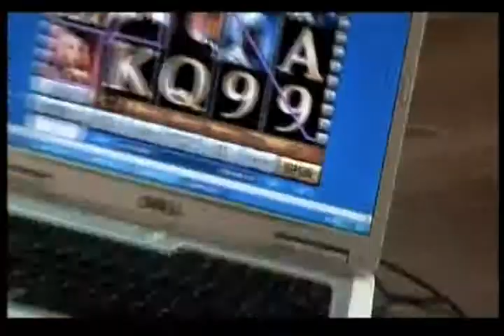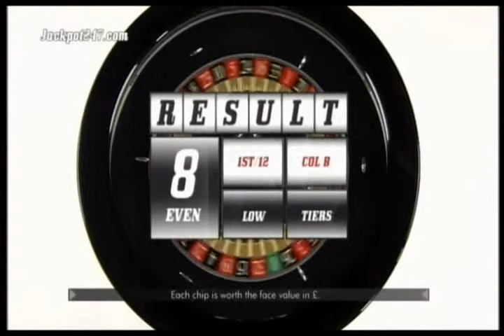Mel Peachey January 2012 # 4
The beautiful Mel Peachey Presenting Roulette Nation